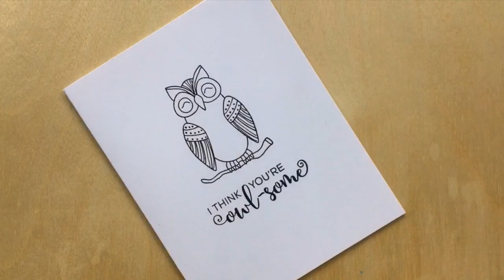You're Owl-some!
In this super quick video I'm sharing ideas for coloring Technique Tuesday Owl-some stamped images with micro pens!